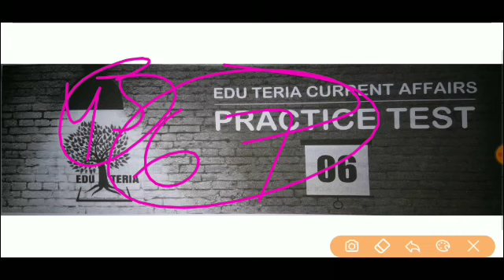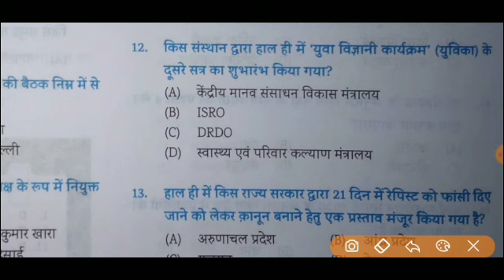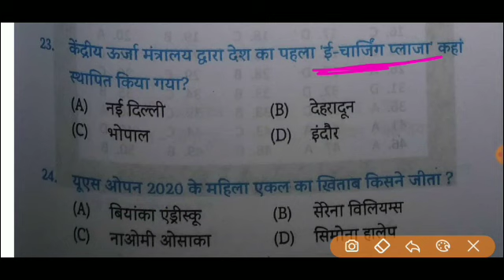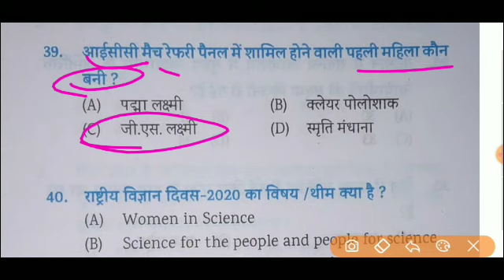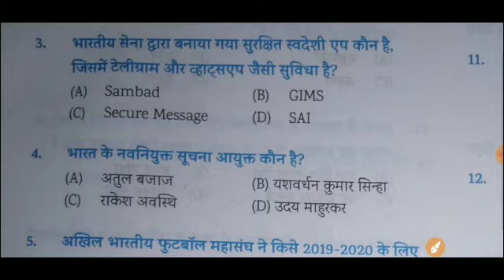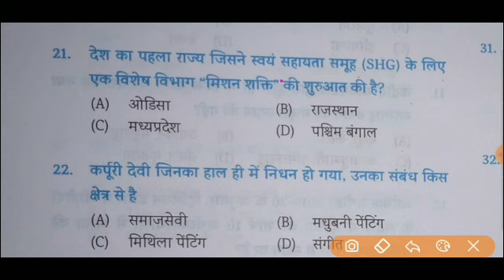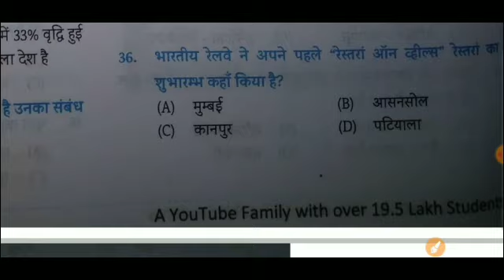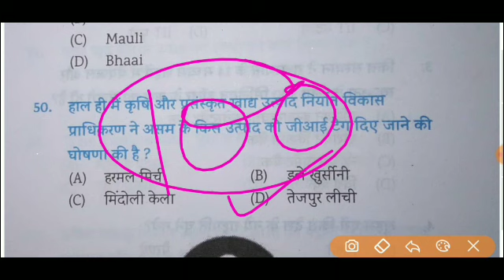Edu Teria Current affairs Set - 6 & 7 | edu teria new Book Current Affairs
☑️66th Bpsc All 15 Practice set edu teria